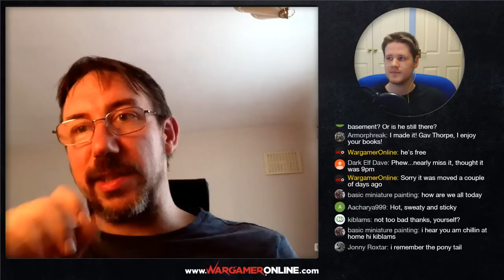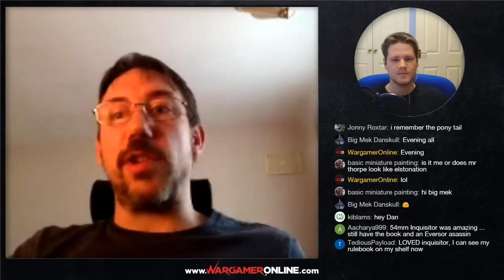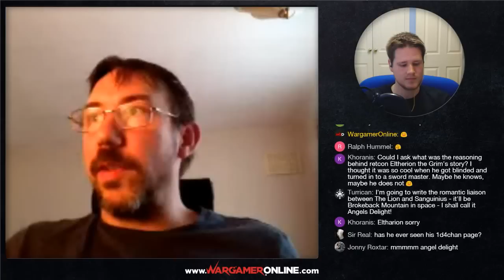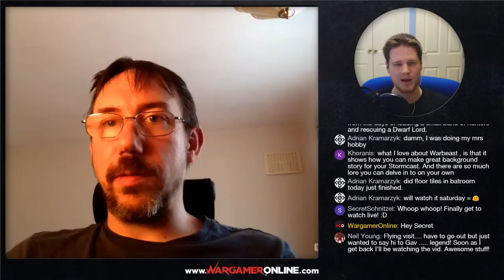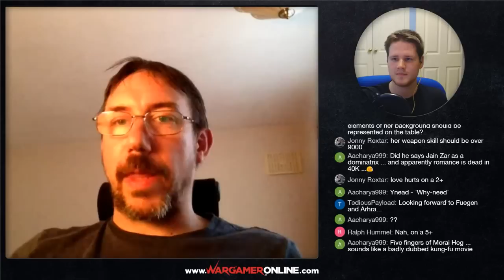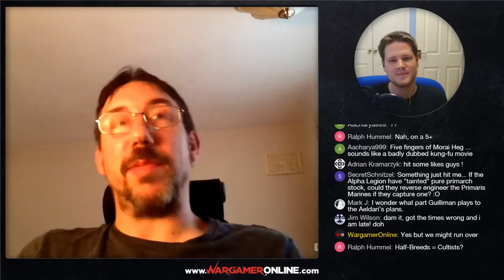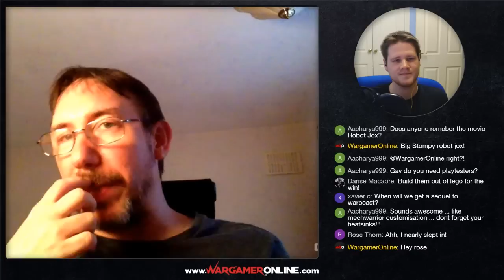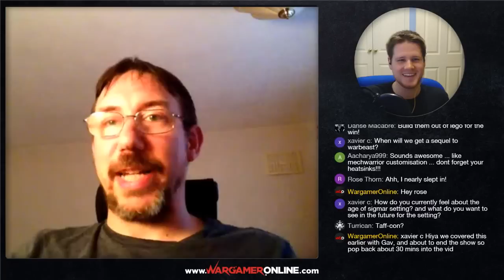Gav Thorpe Live Interview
Welcome Wargamers,

We have a hobby legend with us this evening and he is ready to answer your questions, we have a list which you have sent us but feel free to join in the chat, ask away and we will go through as much as possible.

Gav Thorpe has a long history with the Warhammer and Warhammer 40,000 universes, and has written many novels for the same. He is a New York Times best-selling author with the novella 'The Lion'. His epic swords-and-sandals fantasy 'Empire of the Blood' is available from Angry Robot.

Gav has worked on numerous tabletop and video games as designer, writer and world creation consultant. He has also delivered writing workshops and appeared on numerous discussion panels at literature and genre events. He lives near Nottingham with his partner Kez and son Sammy.

If you want to ask us questions or suggest topics for future videos please use our form over on the

It's free to make an account and keeps all our incoming messages easy to manage!